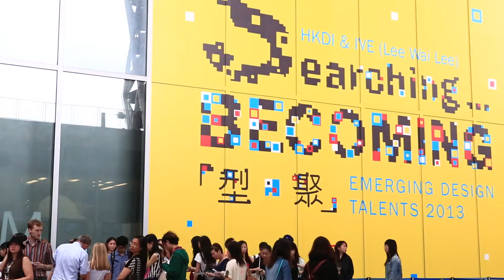The Revolutionary Image of New Generation - Image Show